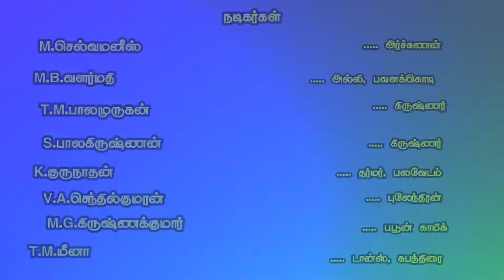(அரசு நாடகம் 7) அர்ச்சுணரை வரவழைக்க பொய்யாக லிகிதம் எழுதி அனுப்பும் அல்லி ராணி